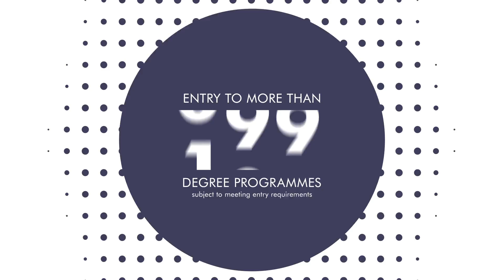Motion Graphics // Top 5 Reasons You Should Choose a Kaplan Diploma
Animation by: Nikita P. Wibisono
Client: Kaplan Higher Education Institute